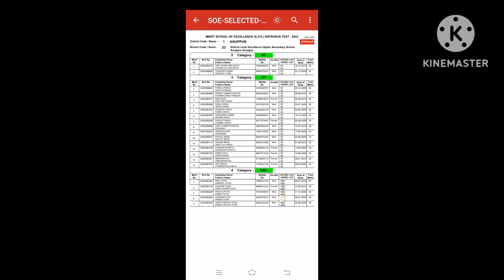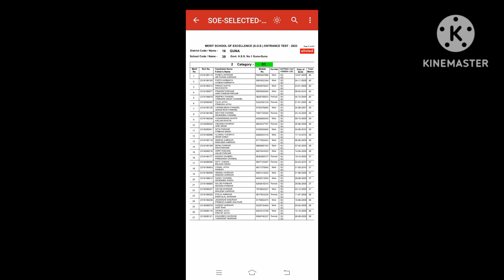excellence model School entrance exam 2023 result